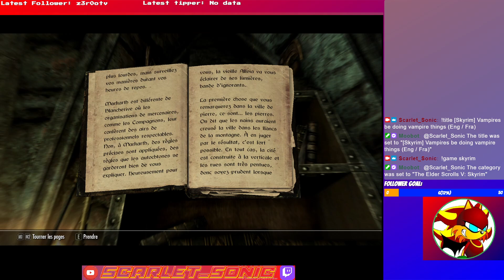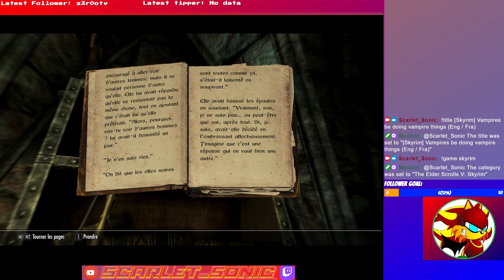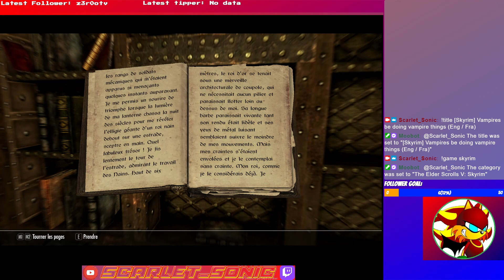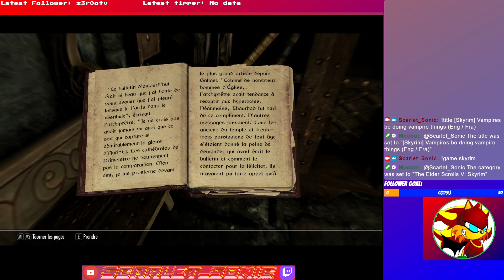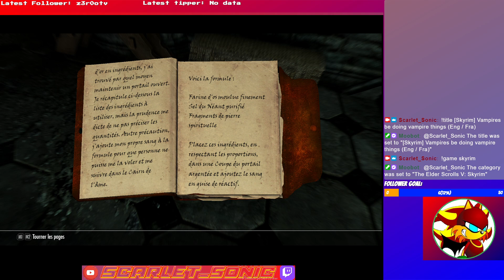Skyrim playthrough part 7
We continue the Dawnguard sidequests and end up in a strange world where souls get sent after being trapped or dying.